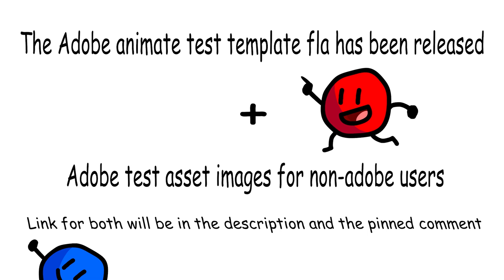The adobe test template FLA + asset image files!